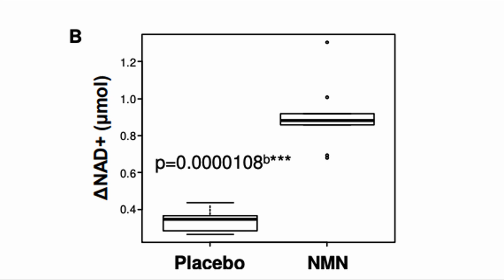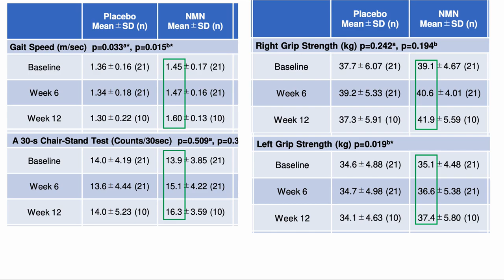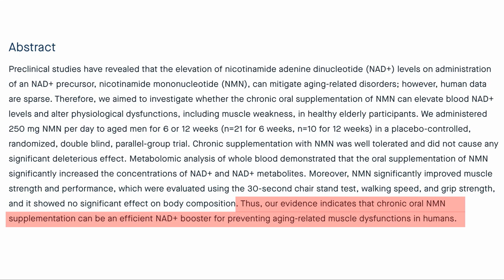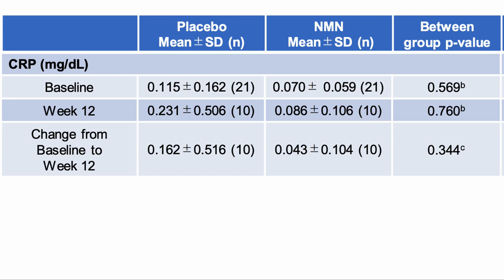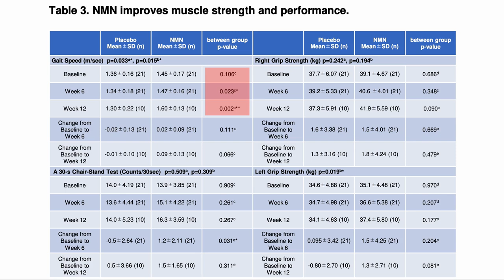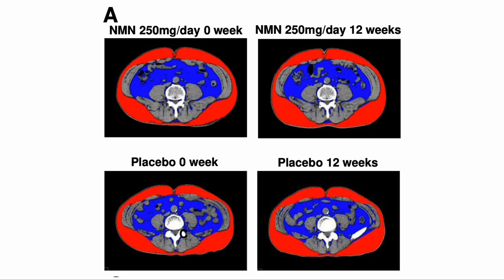NMN 2nd Efficacy Human Trial Result - Significantly Increased NAD Levels & Muscle Function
In this video we cover a preprint paper from the 2nd human study of efficacy with NMN.  This was, a placebo-controlled, randomized, double blind, parallel-group trial run by the University of Tokyo and showed that NMN significantly increased blood NAD levels and also muscular performance in healthy men over 64. The dose was 250mg/day taken orally for 3 month.

Papers referred to in this newsletter
Chronic nicotinamide mononucleotide supplementation elevates blood nicotinamide adenine dinucleotide levels and alters muscle motility in healthy old men
Nicotinamide mononucleotide increases muscle insulin sensitivity in prediabetic women

100% Trans-Resveratrol 1000 mg ProHealth